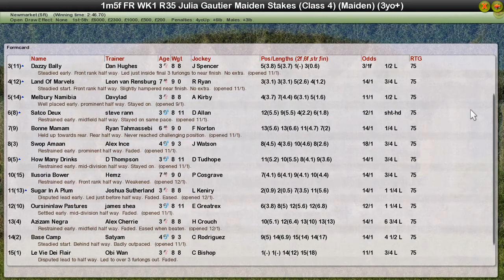FR WK1 R35 Julia Gautier Maiden Stakes